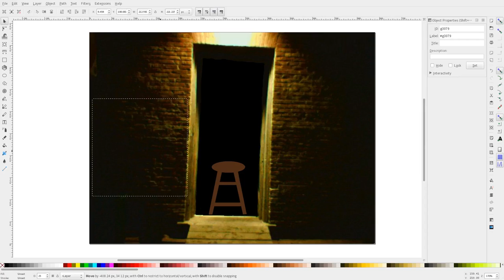Real Ghot fottage [100% must -see]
late at night ,i saw something moveing in the corner of my eye. low and behold, it was a hgost! i quickly action rolled behin a door with my camera at the ready hopeing to catch some defineitiev proof of the after life. what u see before you is the result of that footage, presente to you live and un -edited. the truth is out there, folks